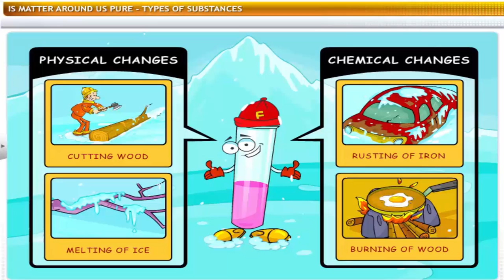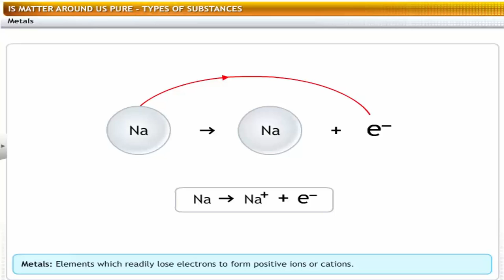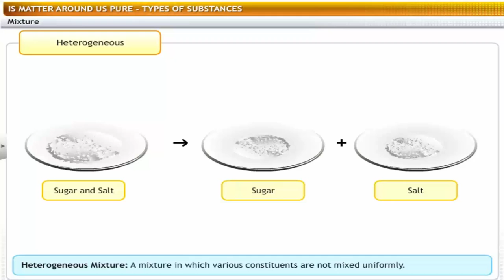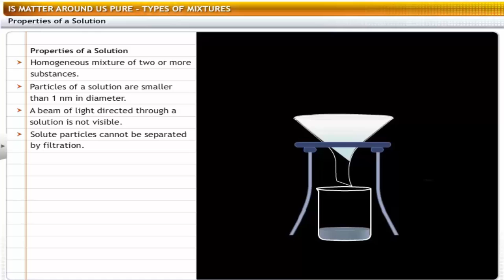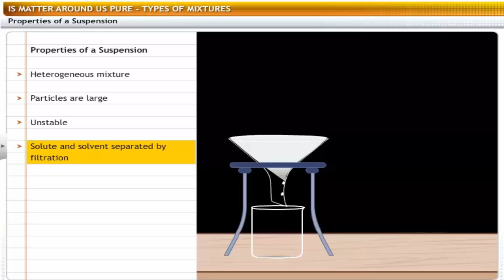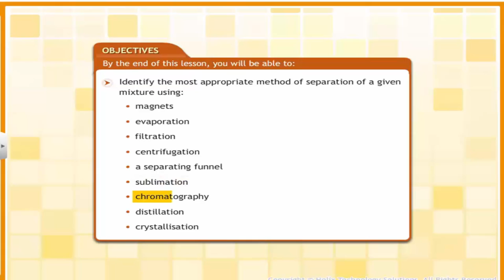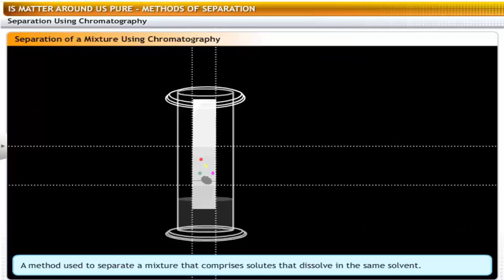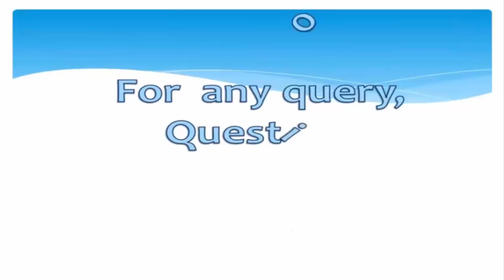CBSE Class 9 Science -2 || Is Matter Around Us Pure || Full Chapter || by Shiksha House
Is Matter Around Us Pure by Shiksha House with explanation which is very interesting and easy to understand way of learning by Shiksha House. Shiksha House is an Education related Channel to teach CBSE, ICSE, NCERT and state board lessons. Shiksha House uploads videos of all Subjects of Secondary, Higher secondary Education. Shiksha House teaches in very interesting way with easy to understandable 3d Animated Video Lessons. For Physics 12